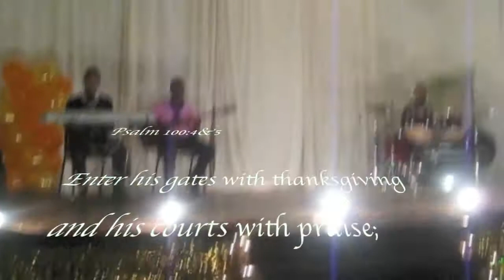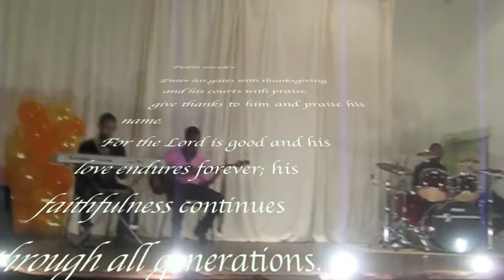"For His Glory" Talent Show TEDL Musicians playing "You Are Good"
Some of the musicians from TEDL church in Lynn making some joyful noise at the North Shore Rescue Mission talent show @ North Shore Evangelical Missionary Church 50 Church Street, Everett, MA.